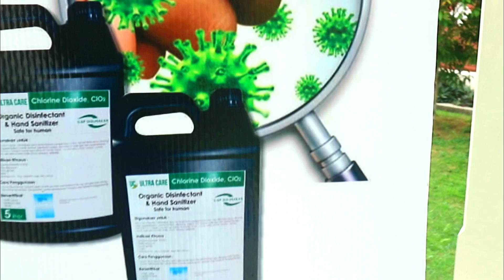Palm Springs New Normal Golf Tournament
The first New Normal Golf Tournament in Batam.
Palm Springs would like to thank our golfers especially Ceria Golf Club Batam for their support and cooperation in maintaining the CHS (Cleanliness - Health - Safety) Protocol during the tournament.